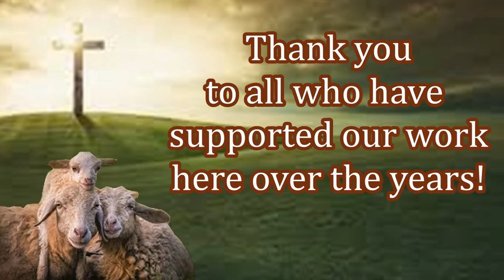Bible Distribution To New Believers in Pakistan! May 26th!